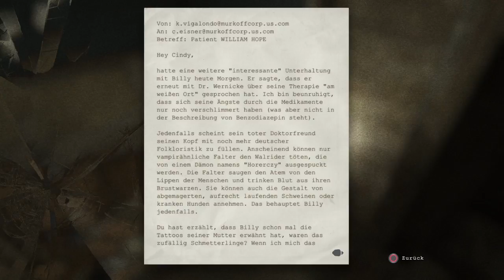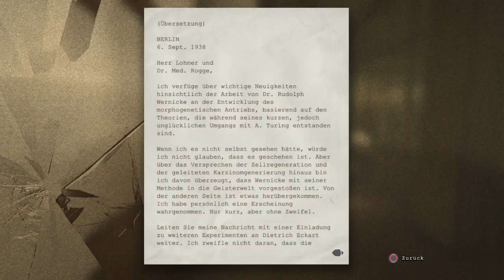Outlast_Der Verlorene Camcorder 11